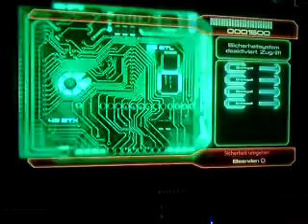Let's Play Mass Effect 2 Part 045 "Tali Mission"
sorry leute Part 044 kommt als Spezial Folge keine sorge
wir Helfen Tali